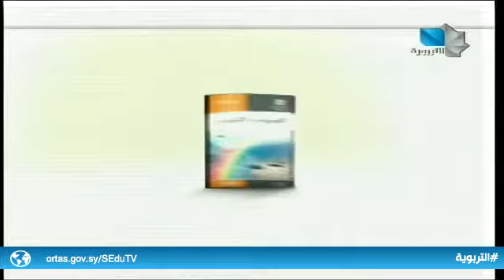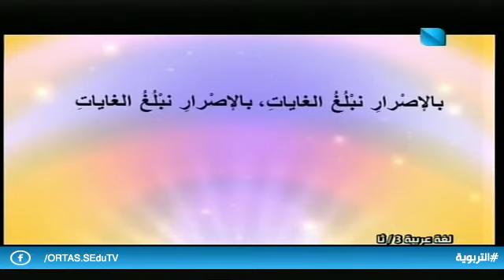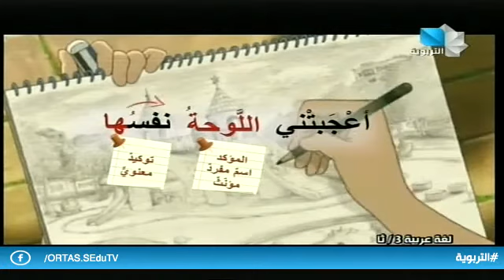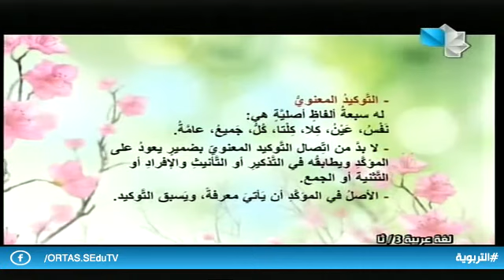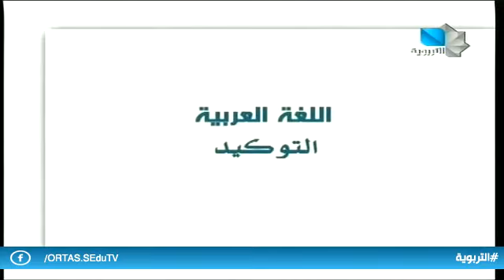الدروس التعليمية / لغة عربية - الثالث الثانوي 21.03.2021